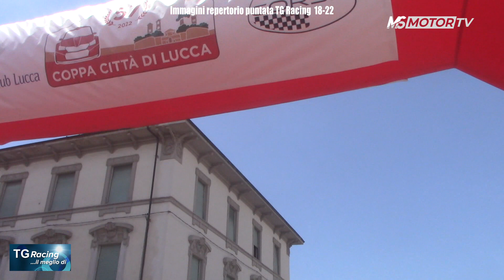TG Racing...il-meglio-di (06-22) Luglio impegnativo per Top Rally - MSmotor 13gen23 h21,31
Sodalizio veronese presente a buon livello sia a Lucca, sia a Biella (gara di campionato italiano). Risultati ed arrivi positivi, contrapposti a ritiri spesso sfortunati.